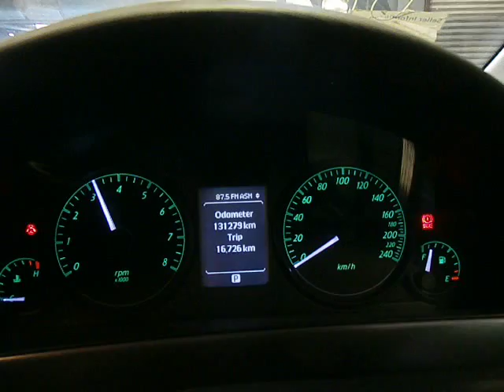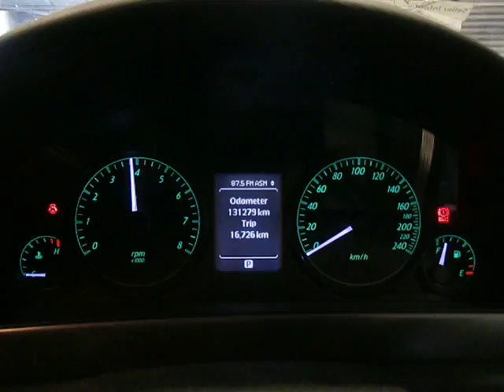WRECKING 2010 HOLDEN COMMODORE ENGINE 3.0, AUTOMATIC (J14890)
We are currently wrecking this 2010 HOLDEN COMMODORE ENGINE 3.0, AUTOMATIC (STOCK J14890).